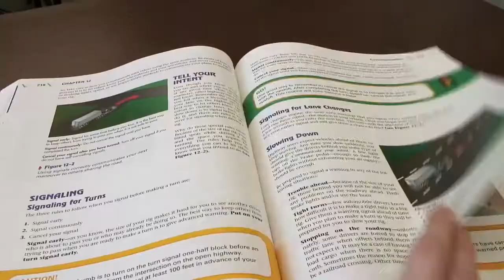Driving Instructor Odessa Kingston Crossroads Truck Training Academy ON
Crossroads Truck Training Academy located in Odessa Kingston is an excellent choice if you are looking for driving instructor or driving lessons.